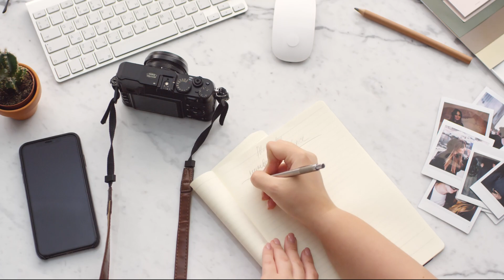100 साल के बाद क्या पता चला 😱😱